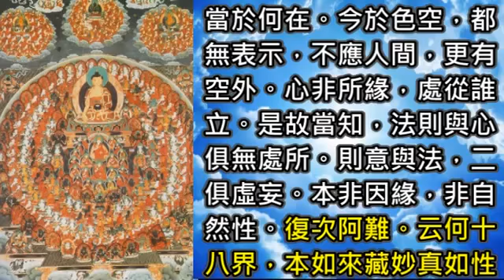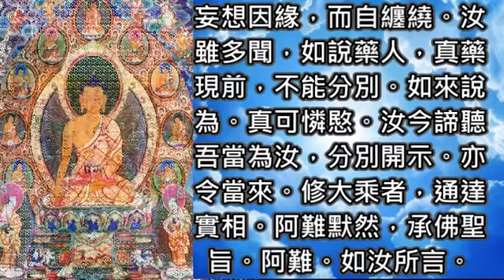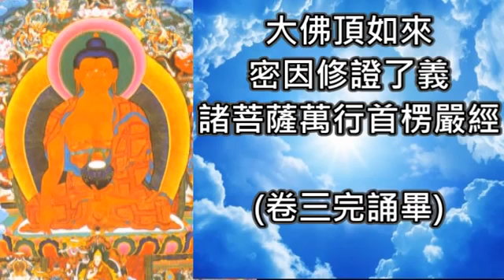大佛頂首楞嚴經 卷三